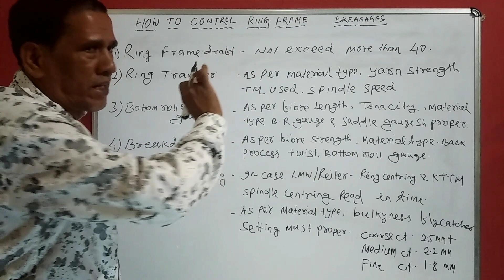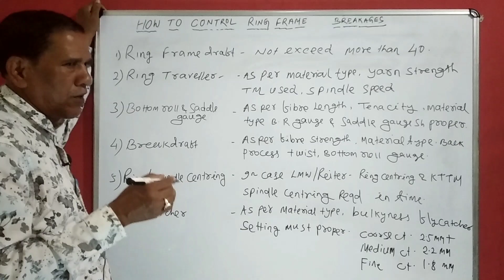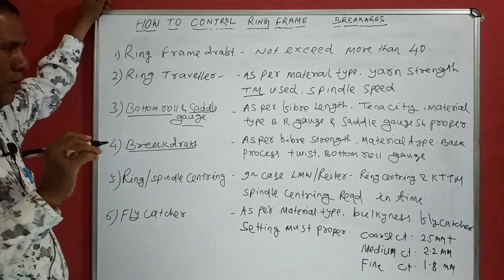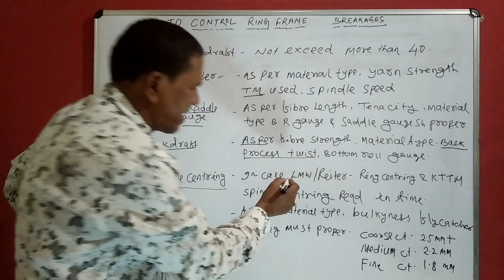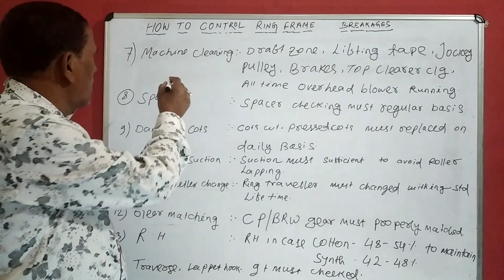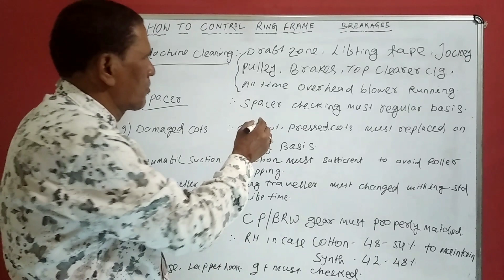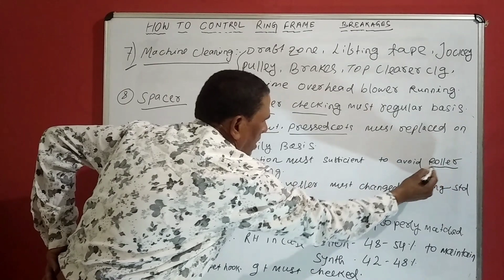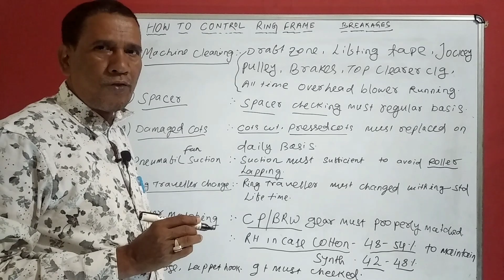Ring frame breakage control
This video explains how to control ring frame breakages and maintain standard percentage and reduce breakages, hope you all find this helpful.